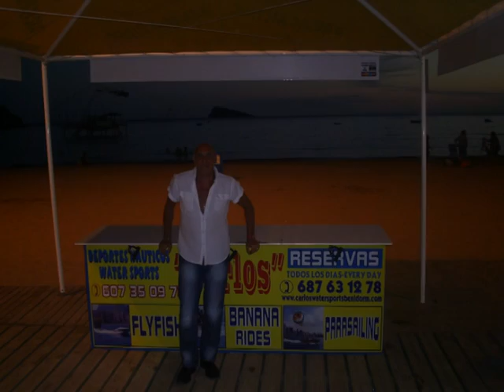Vacaciones 2 (Roel-Si Me Quisieras)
Vacaciones 2 son fotos que me hice en verano en Badajoz y Benidorm.